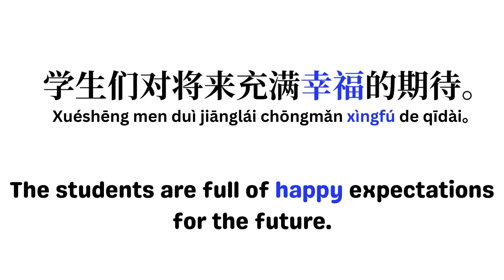'幸福' ; happy ; examples of Chinese short sentence